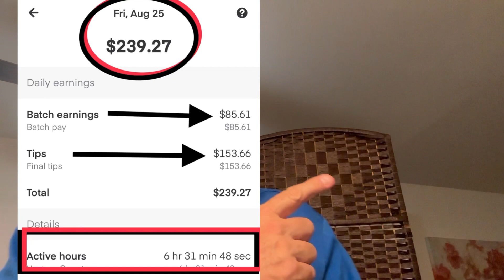$574.15 BATCH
⭐️BEST TOOLS FOR SHOPPER⭐️
INSULATED FOOD DELIVERY BAG
FOLDING SHOPPING CART
DELIVERY GLOVES
PHONE CHARGER
CAR VACUUM